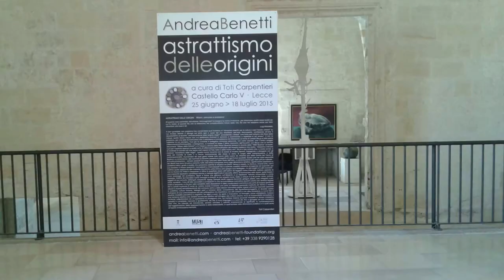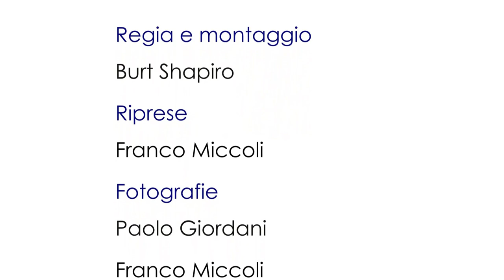𝗟'𝗮𝗿𝘁𝗲 𝗱𝗶 𝗔𝗻𝗱𝗿𝗲𝗮 𝗕𝗲𝗻𝗲𝘁𝘁𝗶 𝗶𝗻 𝗺𝗼𝘀𝘁𝗿𝗮 𝗮𝗹 𝗖𝗮𝘀𝘁𝗲𝗹𝗹𝗼 𝗖𝗮𝗿𝗹𝗼 𝗩 - 𝗟𝗲𝗰𝗰𝗲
𝗚𝗶𝗼𝘃𝗲𝗱𝗶̀ 𝟮𝟱 𝗴𝗶𝘂𝗴𝗻𝗼, 𝗮𝗹𝗹𝗲 𝗼𝗿𝗲 𝟭𝟴:𝟯𝟬, 𝗲̀ 𝘀𝘁𝗮𝘁𝗮 𝗶𝗻𝗮𝘂𝗴𝘂𝗿𝗮𝘁𝗮 𝗮 𝗟𝗲𝗰𝗰𝗲, 𝗻𝗲𝗹 𝗖𝗮𝘀𝘁𝗲𝗹𝗹𝗼 𝗖𝗮𝗿𝗹𝗼 𝗩, 𝗹𝗮 𝗺𝗼𝘀𝘁𝗿𝗮 𝗱𝗶 𝗔𝗻𝗱𝗿𝗲𝗮 𝗕𝗲𝗻𝗲𝘁𝘁𝗶 𝗶𝗻𝘁𝗶𝘁𝗼𝗹𝗮𝘁𝗮 “𝗔𝘀𝘁𝗿𝗮𝘁𝘁𝗶𝘀𝗺𝗼 𝗱𝗲𝗹𝗹𝗲 𝗼𝗿𝗶𝗴𝗶𝗻𝗶”, 𝗮𝗹𝗹𝗲𝘀𝘁𝗶𝘁𝗮 𝗰𝗼𝗻 𝘃𝗲𝗻𝘁𝗶𝗰𝗶𝗻𝗾𝘂𝗲 𝗼𝗽𝗲𝗿𝗲 𝘀𝘂 𝘁𝗲𝗹𝗮 𝗲 𝗹𝗮 𝗽𝗿𝗲𝘀𝗲𝗻𝘁𝗮𝘇𝗶𝗼𝗻𝗲 𝗱𝗲𝗹𝗹'𝗼𝗽𝗲𝗿𝗮 𝗱𝗶 𝘃𝗶𝗱𝗲𝗼𝗮𝗿𝘁𝗲 𝗶𝗻𝘁𝗶𝘁𝗼𝗹𝗮𝘁𝗮 “𝗲𝘀𝘀𝗲𝗻𝘁𝗶𝗮”.

“𝗔𝘀𝘁𝗿𝗮𝘁𝘁𝗶𝘀𝗺𝗼 𝗱𝗲𝗹𝗹𝗲 𝗼𝗿𝗶𝗴𝗶𝗻𝗶” 𝗲̀ 𝘂𝗻 𝗽𝗿𝗼𝗴𝗲𝘁𝘁𝗼 𝗽𝗿𝗼𝗺𝗼𝘀𝘀𝗼 𝗲 𝗽𝗮𝘁𝗿𝗼𝗰𝗶𝗻𝗮𝘁𝗼 𝗱𝗮𝗹 𝗖𝗼𝗺𝘂𝗻𝗲 𝗱𝗶 𝗟𝗲𝗰𝗰𝗲, 𝗱𝗮𝗹 𝗠𝗨𝗦𝗧 (𝗠𝘂𝘀𝗲𝗼 𝘀𝘁𝗼𝗿𝗶𝗰𝗼 𝗱𝗶 𝗟𝗲𝗰𝗰𝗲) 𝗱𝗮𝗹𝗹'𝗔𝘀𝘀𝗼𝗰𝗶𝗮𝘇𝗶𝗼𝗻𝗲 𝗖𝘂𝗹𝘁𝘂𝗿𝗮𝗹𝗲 𝗜𝘁𝗮𝗹𝗶𝗮𝗻 𝗔𝗿𝘁 𝗣𝗿𝗼𝗺𝗼𝘁𝗶𝗼𝗻 𝗲 𝗱𝗮𝗹 𝗥𝗮𝗴𝗴𝗿𝘂𝗽𝗽𝗮𝗺𝗲𝗻𝘁𝗼 𝗧𝗲𝗺𝗽𝗼𝗿𝗮𝗻𝗲𝗼 𝗱𝗶 𝗜𝗺𝗽𝗿𝗲𝘀𝗲: 𝗧𝗵𝗲𝘂𝘁𝗿𝗮, 𝗢𝗮𝘀𝗶𝗺𝗲𝗱 𝗲 𝗡𝗼𝘃𝗮𝗺𝘂𝘀𝗮, 𝗲 𝗰𝘂𝗿𝗮𝘁𝗮 𝗱𝗮𝗹 𝗽𝗿𝗼𝗳. 𝗧𝗼𝘁𝗶 𝗖𝗮𝗿𝗽𝗲𝗻𝘁𝗶𝗲𝗿𝗶.

Una mostra di pittura Neorupestre di Andrea Benetti, ispirata all'astrattismo delle origini con la presentazione dell'opera di videoarte intitolata “essentia”, realizzata da Andrea Benetti, Audrey Coianiz, Saul Saguatti e Frank Nemola. L'opera di videoarte è già stata presentata in anteprima ad aprile, all'interno della mostra di Andrea Benetti intitolata “VR60768 anthropomorphic figure”, promossa dalle Università di Bologna e Ferrara ed allestita a Roma presso la Camera dei Deputati.
“Astrattismo delle origini” nasce dalla ricerca creativa di Andrea Benetti, che convoglia la propria esperienza nel progetto, unendo la pittura alla videoarte, mescolando sensazioni visive ed acustiche, con la creazione di un ponte ideale tra le origini dell'uomo e la contemporaneità. Egli focalizza la propria attenzione sull'odierno modo di comunicare, basato sull'utilizzo diffuso di una neo-iconografia, tesa ad estremizzare e a semplificare la comunicazione, in un probabile inconscio ritorno alle origini. Ne consegue l'appropriata analogia alla base del progetto, che evidenzia come i più diffusi dispositivi utilizzati oggi dalle masse interagiscano principalmente con l'uomo attraverso l'uso di due sensi, che fungono da percettori di immagini e di suoni, ovvero la vista e l'udito.
Attraverso la televisione digitale ed internet, grazie a strumenti di grande diffusione quali i tablet, gli smartphone ed i computer, percepiamo e trasmettiamo la realtà, o l'illusione di essa, sempre attraverso quei due sensi.
Effettuando una trasfigurazione ed una rivisitazione ideale, Andrea Benetti in collaborazione con Audrey Coianiz, Frank Nemola e Saul Saguatti, tra l'onirico ed il reale, grazie alla creazione di un neo-simbolismo, fa rivivere in “essentia” colori, forme e suoni delle origini, che agli albori dell'umanità, i nostri antenati scoprivano per la prima volta ed utilizzavano per comunicare.
Da parecchi anni Andrea Benetti svolge la propria ricerca sulla pittura Rupestre, rendendole omaggio con opere che la rivisitano e la trasfigurano. Egli parte dal concetto che nella pittura Rupestre erano già contenute tutte le future vie della pittura, tra cui il figurativo, l'astrattismo, il simbolismo ed il concettuale. Usando la tela come supporto, le sue opere sono formate da bassorilievi realizzati col fondo gesso ad emulare simbolicamente le sporgenze delle pareti rocciose; il bassorilievo è successivamente anticato con sostanze naturali, quali caffè, hennè, cacao, curcuma, ecc. e reso simile cromaticamente ai minerali presenti in natura, per poi passare alla fase finale, in cui completano l'opera i colori ad olio. Saranno le tele ispirate all'astrattismo delle origini a costituire l'asse portante della mostra allestita a Lecce, nel suggestivo Castello Carlo V.